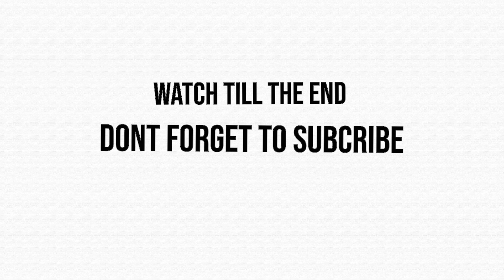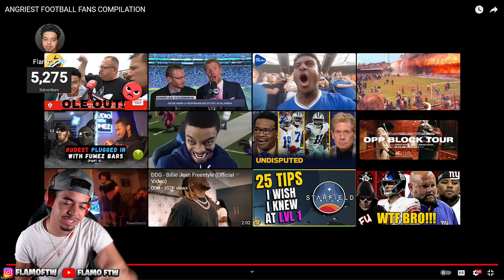American REACTS To Angriest Football Fans!!! (PART 2)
american reacts football fans american reaction angriest football fans angriest football fans reaction reacts